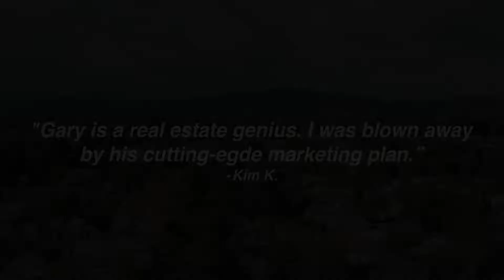Gary Limjap: Your Westside of LA Realtor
Earning a reputation as a top Westside of LA & Santa Monica real estate agent is no easy task. Even so, Gary Limjap has been on the top 1-2% of International Coldwell Banker realtors for the past 17 years. He has earned an extensive network amongst Westside & Santa Monica real estate agents. Gary built his career on being client-centered, professional, and a negotiating guru. He knows the Westside of LA and Santa Monica real estate because he is well connected to its community. He specializes in single-family homes, townhouses, multi-residential, and condominiums for sale. As a home realtor with over 33+ years of experience and 1,800 transactions under his belt, he has all of the know-how to secure the best contracts for his clients. When it comes to looking for a Westside of LA and Santa Monica real estate agent, Gary is among the best of the best.

1608 Montana Avenue
Santa Monica, California 90403